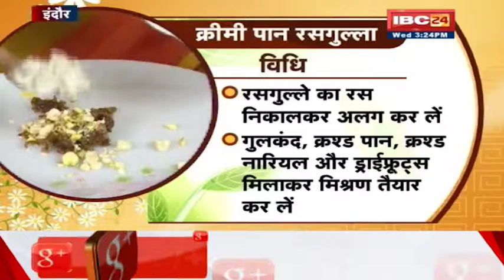CREAMY PAAN RASGULLA !! SWAD KI RASOI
IBC24, EP: 392,
GUEST NAME: SUMAN PARIKH
RECIPE: CREAMY PAAN RASGULLA
SWAD KI RASOI